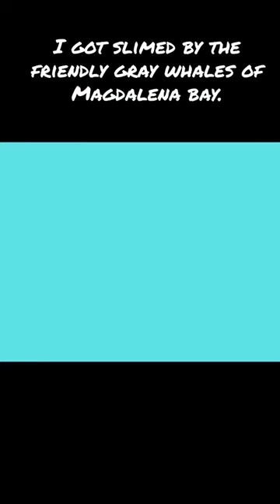I got slimed by the friendly gray whales of Magdalena Bay, BCS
In this video, Duncan travels Back to Baja to the town of Puerto San Carlos located adjacent to Magdalena Bay to search for Gray Whales.  On an excursion with Magdalena Bay Whale Watching, he is accompanied by a Guide to search for these gentle giants.

Welcome to Magdalena Bay is one of the most important habitats for gray whales in the world.

Gray whales travel more than 10,000 miles each year, from their feeding grounds in the Bering and Chukchi seas to their breeding and calving grounds here in Baja California Sur. Magdalena Bay is one of the few places where these gentle giants feel safe and protected enough to mate and give birth to their young.

Each winter, between December and April, thousands of gray whales make their way to the warm, shallow waters of Magdalena Bay to mate and give birth to their young.

Magdalena Bay is also important for the local communities that rely on the whale-watching tourism industry. By protecting these gentle giants, we're not only helping to preserve a vital ecosystem, but also supporting the livelihoods of the people who call this place home.

But the gray whales of Magdalena Bay face many threats, including habitat loss, pollution, and climate change. That's why it's important that we do everything we can to protect this precious ecosystem and ensure that these amazing creatures continue to thrive for generations to come.

There are no paid promotions in this video.  All excursions were paid for by the author